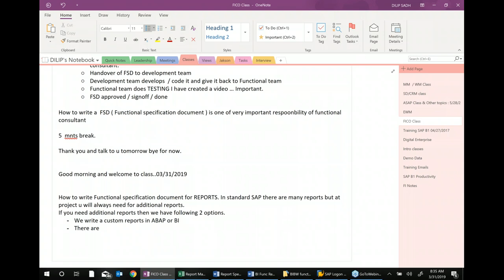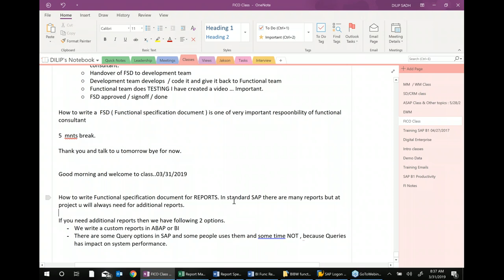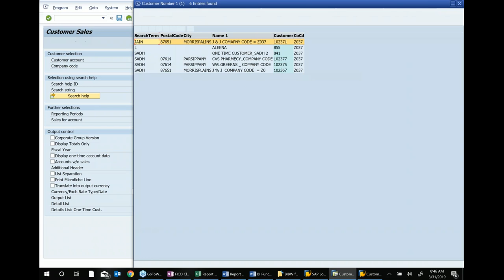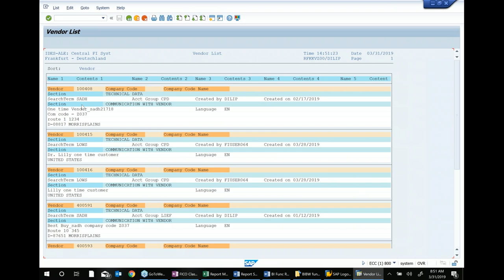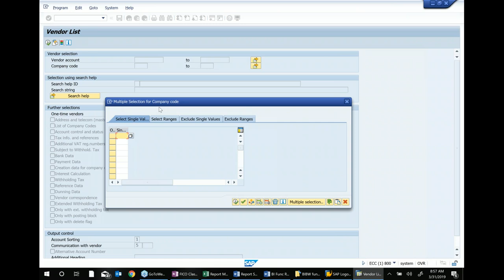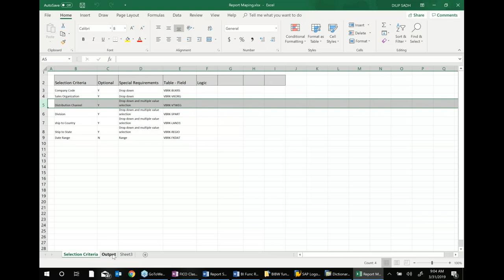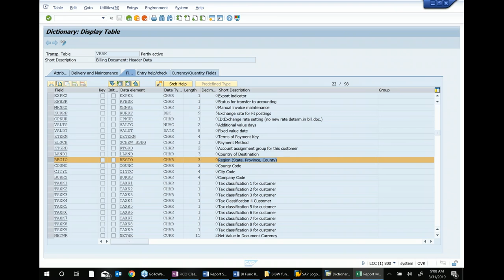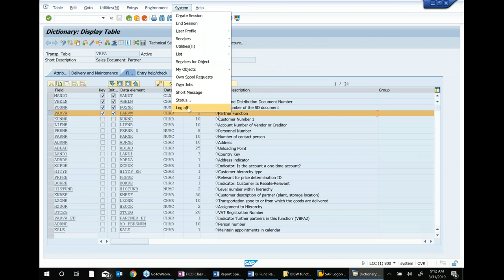How to write Functional Specification Document (FSD) for custom Report in SAP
"Excellent & Affordable” Training from SAP Consultant with
1) International SAP implementation experience since 1998
2) 5000 students Taught in SAP and growing
3) Corporate and Individual SAP Trainings provided

Kind regards and many Thanks.